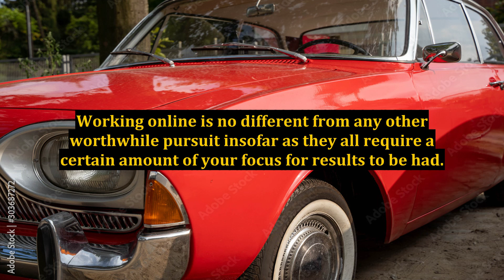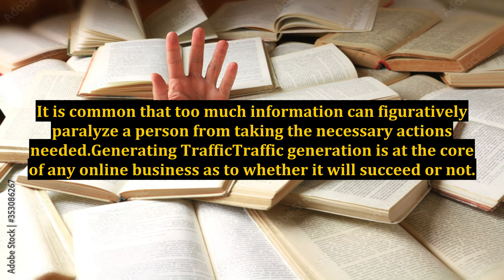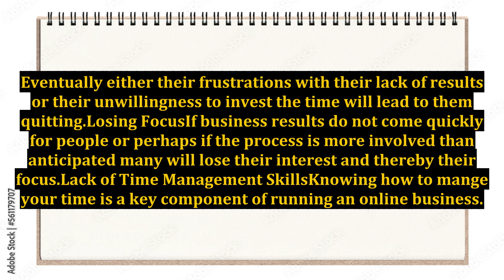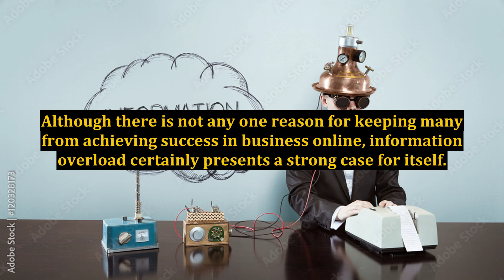7 Reasons People Fail When Marketing on the Internet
7 Reasons People Fail When Marketing on the Internet